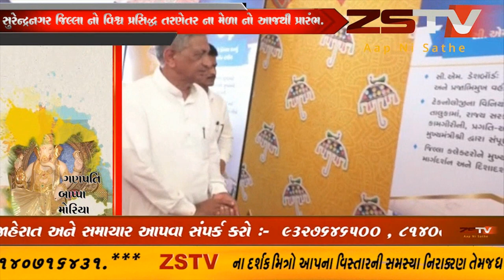સુરેન્દ્રનગર જિલ્લા નો વિશ્વ પ્રસિદ્ધ તરણેતર ના મેળા નો આજથી પ્રારંભ. // ZSTVNEWS//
સુરેન્દ્રનગર જિલ્લા નો વિશ્વ પ્રસિદ્ધ તરણેતર ના મેળા નો આજથી પ્રારંભ.આજે  ભાદરવા સુદ ત્રીજ આજથી  વિશ્વ પ્રસિદ્ધ તરણેતર ના મેળાનો શુભારંભ થયો છે.